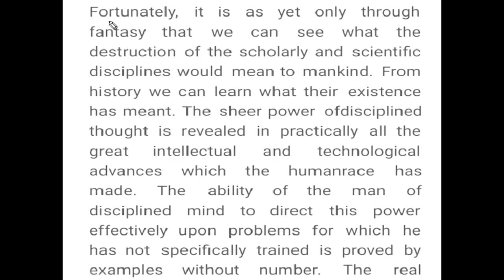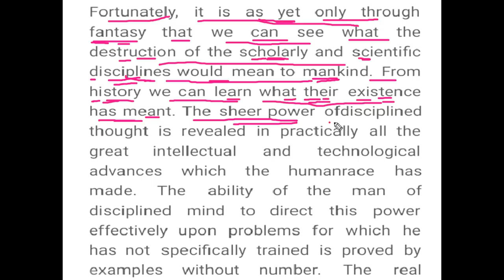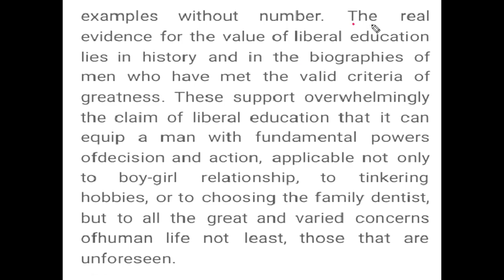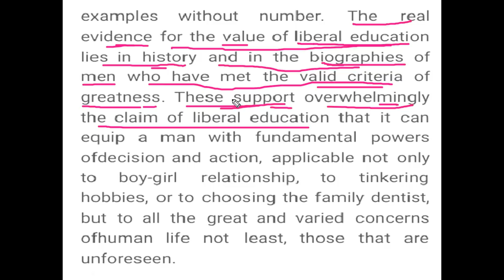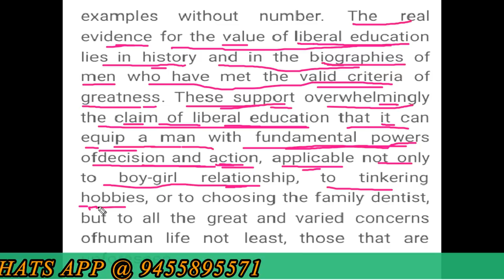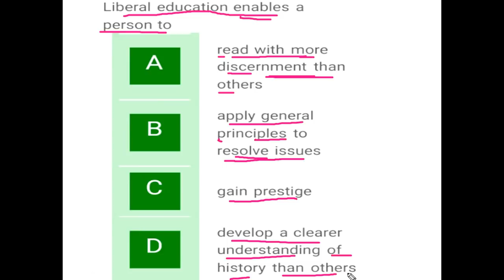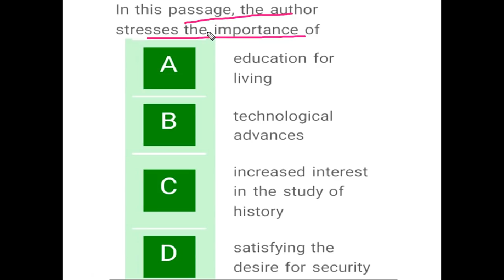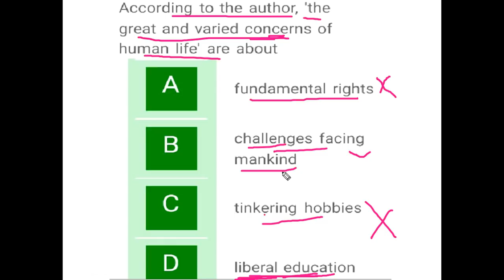HOW TO SOLVE PASSAGE | How to tackle a passage